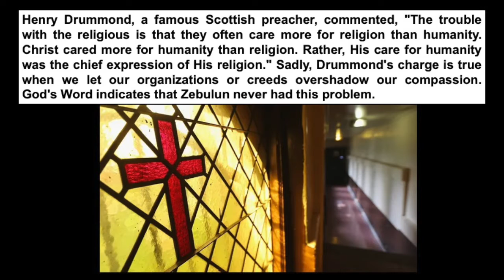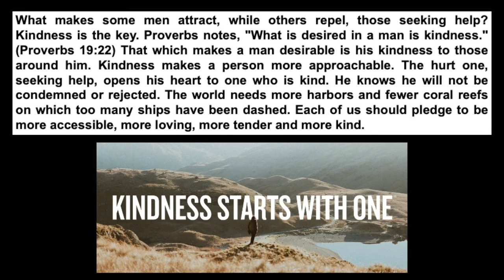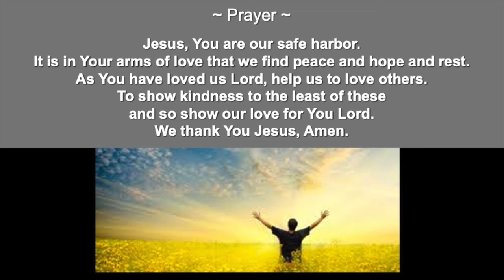Greater Intimacy With God, Sunday Oct 25, 2020, SAFE HARBOR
Greater Intimacy With God

Genesis 49:13 New King James Version
“Zebulun shall dwell by the haven of the sea; He shall become a haven for ships, And his border shall adjoin Sidon.

SAFE HARBOR

~ Prayer ~
Jesus, You are our safe harbor. It is in Your arms of love that we find peace and hope and rest. As You have loved us Lord, help us to love others. To show kindness to the least of these and so show our love for You Lord. We thank You Jesus, Amen.